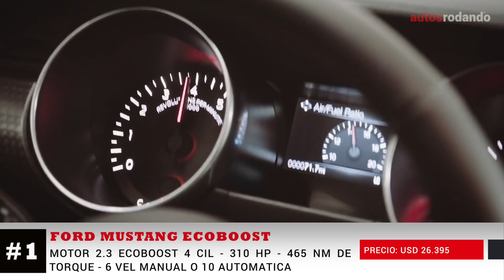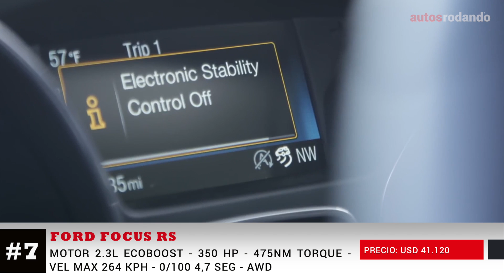AUTOS 4 CILINDROS MAS POTENTES 2020 🎖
Estos son los autos 4 cilindros más potentes o si lo quieres llamar los autos 4 cilindros mas rápidos que existen, estos 4 cilindros, no tienen nada que envidiarles a los autos deportivos de grandes motores. estos son los Mejores Autos o Mejores Carros bueno al menos los mas potentes.

1.- Ford Mustang EcoBoost
2.- BMW M135i xDrive
3.- Honda Civic Type R
4.- MINI John Cooper Works Clubman
5.- Volvo S 90
6.- BMW 740e xDrive
7.- Ford Focus RS
8.- Porsche 718
9.- Mercedes-AMG A45 y CLA 45 S